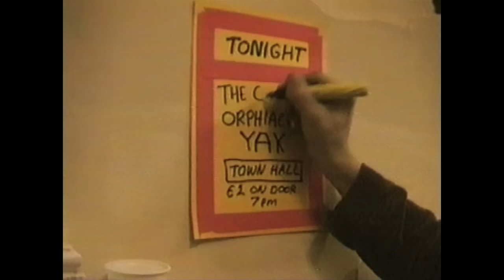The Cribs - Leather Jacket Love Song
Brand new single taken from their new best of album, “Payola”.